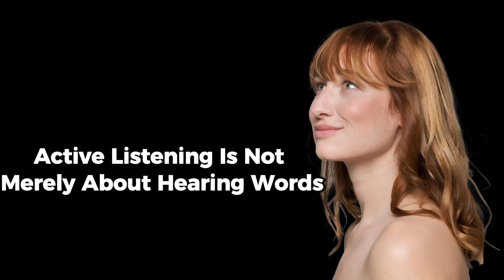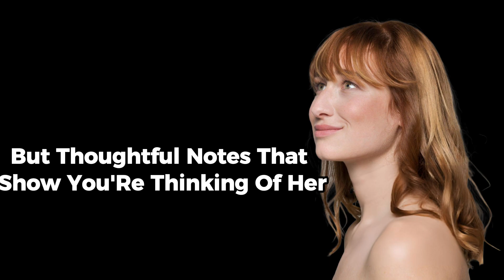5 Secrets To Make Any Girl Think About You Madly | Life Changing Quote | Psychology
5 Secrets To Make Any Girl Think About You Madly | Life Changing Quote | Psychology